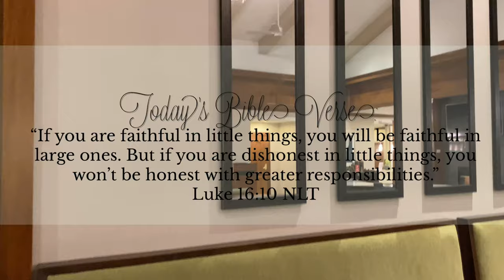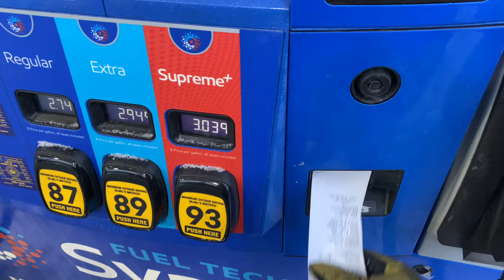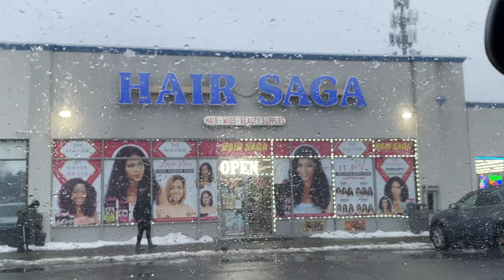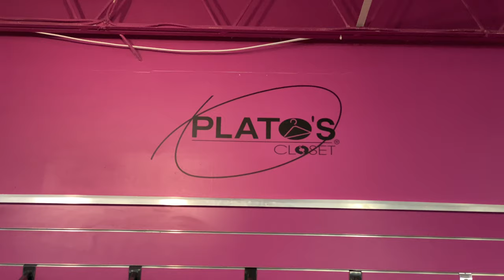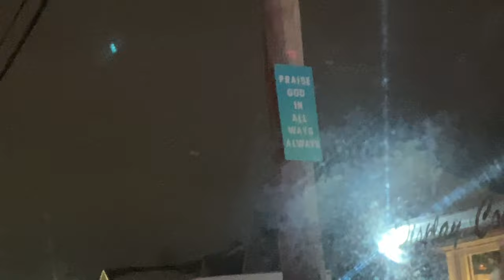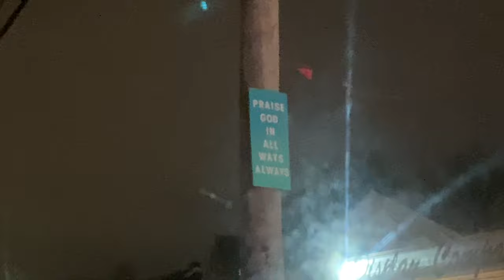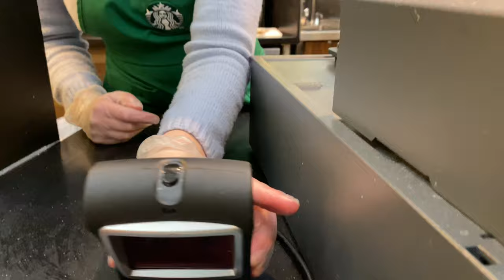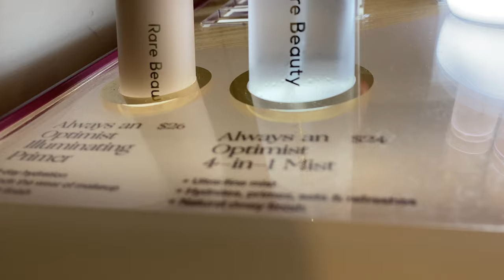Vlog #3 | Preparing For Atlanta | Trying Plato’s Closet | New Nails | AllThingsDejaNicole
Hey y’all! For today’s Vlog I’m going to be taking you all along with me as I prepare for my trip to Atlanta! I will be traveling to Atlanta to visit my boyfriend and some family for a few days and I’m itching to get my maintenance out of that way so I can be Atlanta ready! I’m also going to showing you guys my experience selling some of my clothes to Plato’s Closet for some extra cash during Covid! I hope you guys enjoy this Pre-Atlanta Vlog! See you next upload ✨

*Ignore keywords*
DejaNicoleTv, Vlogs, Vlog, Day in the life Vlogs, Atlanta, Atlanta Vlog, Preparing For Atlanta, Atlanta Travel Vlog, Travel Maintenance, Trying Plato’s Closet, My Plato’s Closet experience, selling clothes to Plato’s closet, selling my clothes to Plato’s closet during Covid, traveling during Covid, First time flying since Covid, Selling clothes to Plato’s closet 2021, AllThingsDejaNicole,